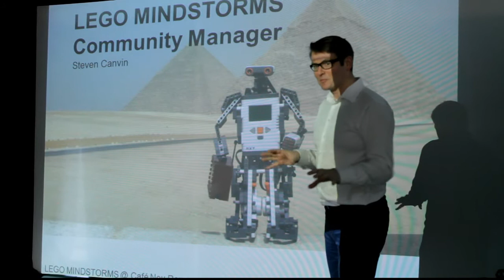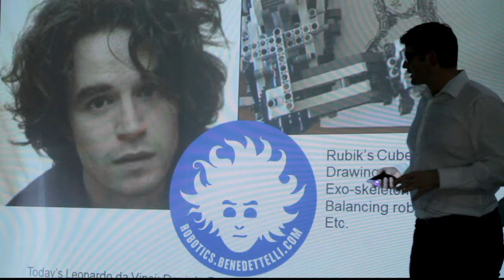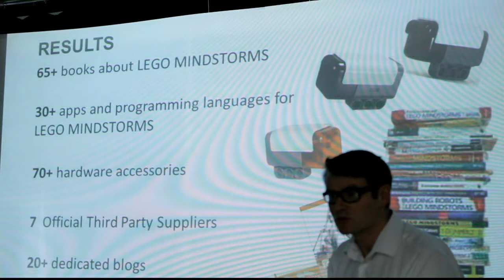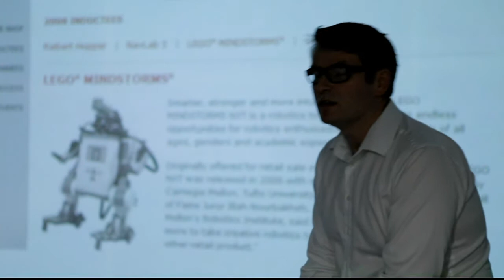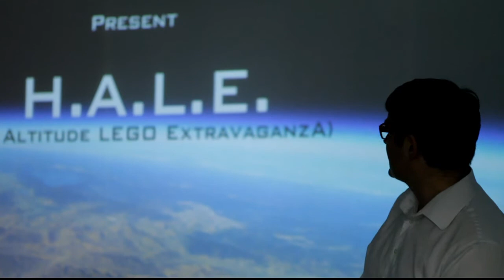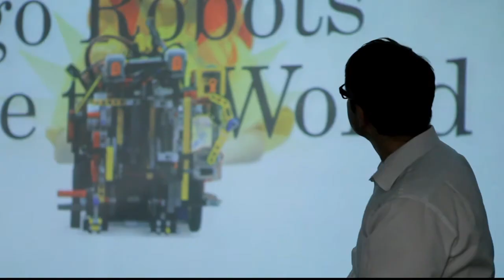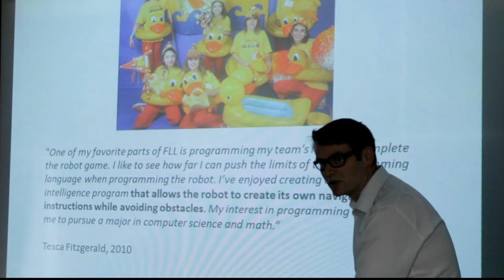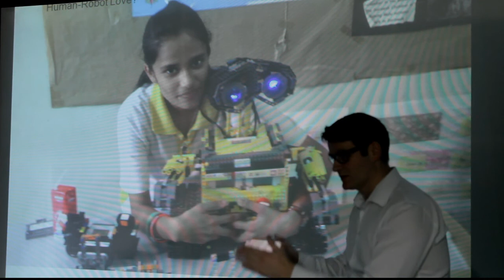Cafe Neu Romance 2012: Steven Canvin (LEGO Group): LEGO MINDSTORMS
Cafe Neu Romance is the first international robot performance festival in the World which took place for the first time at the Galerie NTK in Prague November 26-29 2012. It was organized by Danish robot event & marketing company Vive Les Robots! and co-organized by Galerie NTK at the National Technical Library in the Czech Capital.

The first version of Cafe Neu Romance contained a strong line-up. LEGO MINDSTORMS Community Manager Steven Canvin of LEGO Group gives an introduction to LEGO MINDSTORMS, their community of Adult Fans Of LEGO, and examples of their works.

Read more on Cafe Neu Romance at cafe-neu-romance.com